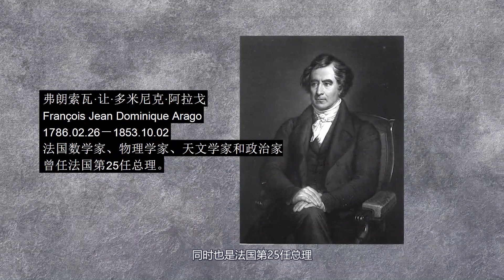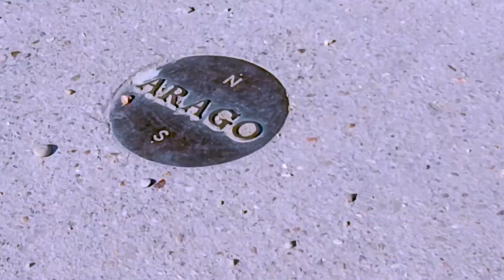探索巴黎的秘密 | 巴黎曾经也有一条本初子午线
探索巴黎的秘密第6集